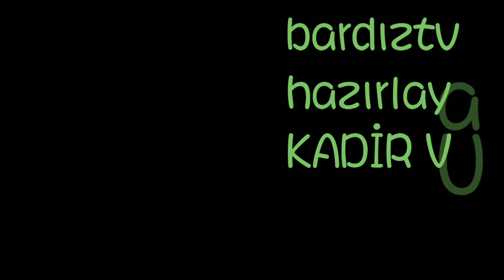Senkaya Gaziler Bardız resimleri...eski ve yeni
gaziler bardız Mustafa aydın erzurum...